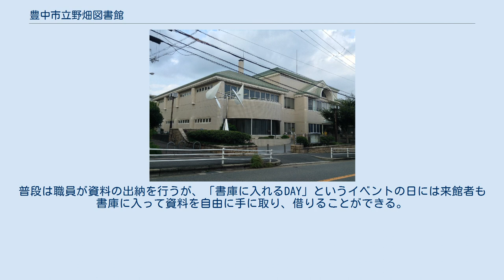豊中市立野畑図書館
豊中市立野畑図書館（とよなかしりつのばたけとしょかん）は、大阪府豊中市に4番目にできた市立図書館である。
 豊中市が1979年3月に策定した「豊中市総合計画」では、図書館について「市民が身近に図書およびその他の資料を利用できるように動く図書館・分室・図書館の拡充、家庭文庫・地域文庫への助成、地域図書館の北部地域への新設、小図書館設置の検討を行い、各機能分担と相互補完をはかり図書館活動を市民と結びついた多様なものとして発展させる」とされていた。
これを受け、同年12月に岡町図書館長から図書館協議会に諮問が出され、1981年2月28日に「図書館システムを完成させるための長期計画について」という答申がまとめられた。
『新修豊中市史第11巻社会教育』によるとこの答申は、「図書館行政における政策形成に図書館協議会が重要な寄与を行なった点で、これまでとは異なる画期的なものであった」とされる。
この答申において、すでに図書館サービスを行っていた岡町図書館、庄内図書館、千里図書館、動く図書館、分室や図書室に加え、北部への図書館建設が打ち出され、市民が歩いていける範囲に図書館サービス網を張りめぐらせ、有機的に運営される「図書館システム」の早期実現が望まれるとされた。
こうして、1988年（昭和63年）6月に野畑図書館が北部地域に開館した。
 豊中市立図書館で初のコンピューターシステムの運用とCDの貸出を開始。
以後、千里図書館、庄内図書館、岡町図書館の順にコンピューターの導入が進み、1992年5月に4館すべてのオンライン化が完了した。
 建物前に豊中市出身の彫刻家・新宮晋作のモニュメント「白い雲」が設置されており、風力で動くように設計されている。
2階には三浦啓子作のステンドグラス「出藍の誉」が飾られている。
 野畑図書館の書庫は市内の図書館の共同書庫であり、約17万5千冊の図書を保存している。
普段は職員が資料の出納を行うが、「書庫に入れるDAY」というイベントの日には来館者も書庫に入って資料を自由に手に取り、借りることができる。
暮らしの課題解決サービスとして、「子育て・DV（ドメスティックバイオレンス）」情報に関する資料を集めたコーナーを設けている。